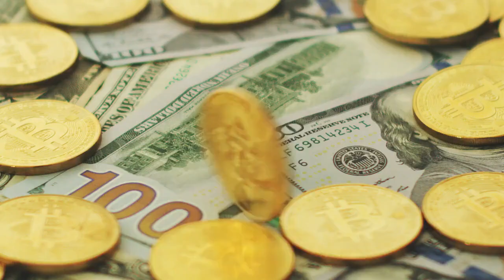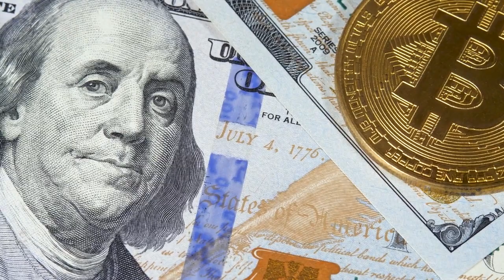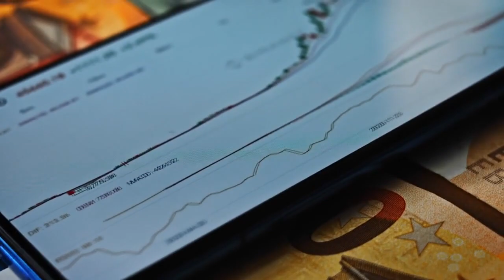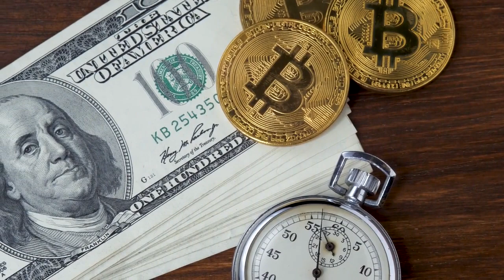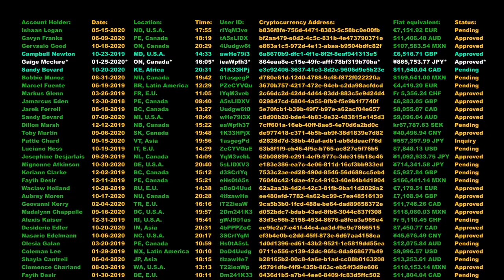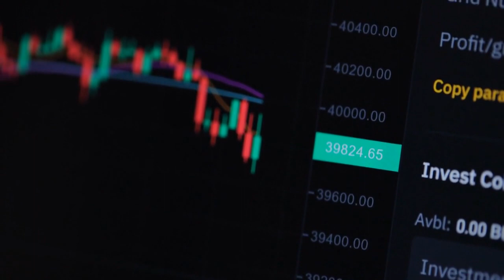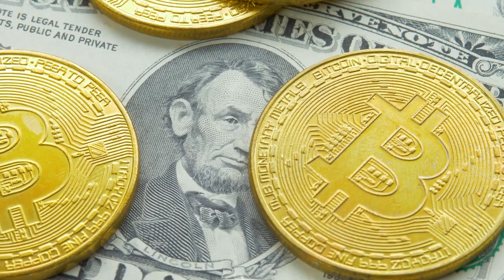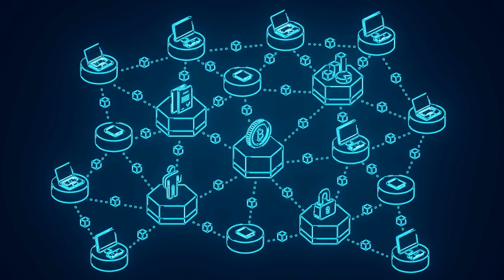The Power of Stablecoins: How They're Changing Finance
​Video Description:

Stablecoins are revolutionizing the world of finance by offering a bridge between traditional currencies and the volatile cryptocurrency market. This video delves into the concept of stablecoins, exploring their types, benefits, and potential impact on the future of money.

We'll cover:

What are stablecoins?
Why are stablecoins important?
Different types of stablecoins (fiat-collateralized, crypto-collateralized, commodity-collateralized)
The future implications of stablecoins (mainstream adoption, financial inclusion, global payments)
Risks and challenges associated with stablecoins
Innovations and the evolution of stablecoins
Whether you're a seasoned crypto enthusiast or a curious newcomer, this video will provide you with a comprehensive understanding of stablecoins and their role in shaping the future of finance.